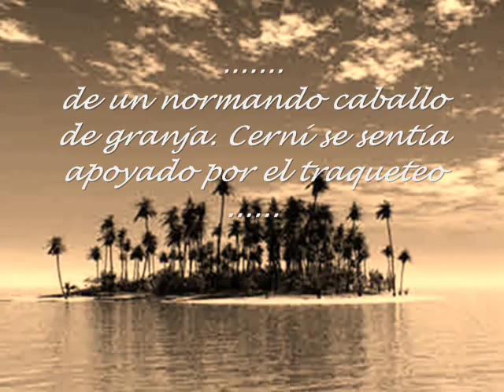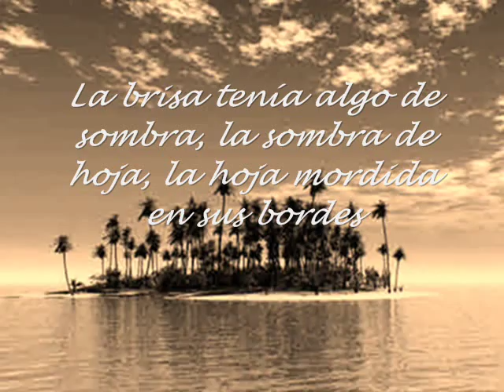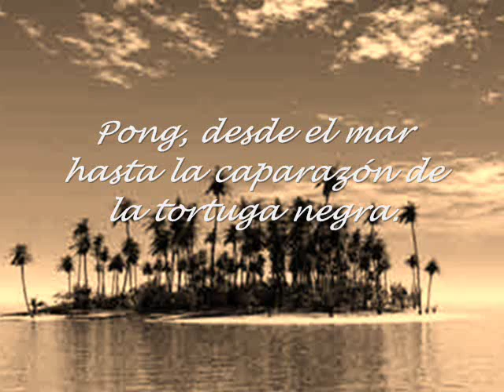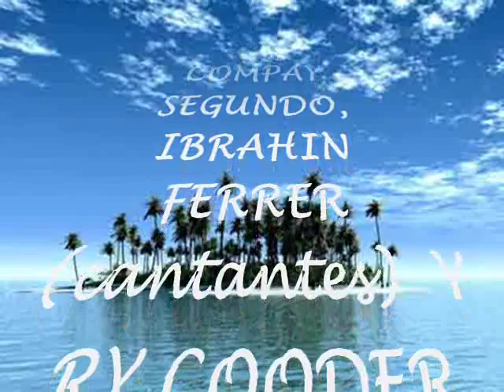PARADISO, de jose lezama lima y chan chan de compay segundo.wmv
fragmento de la novela Paradiso del insigne literato cubano José Lezama Lima, del que este año 2010 se celebra el centenario de su nacimiento